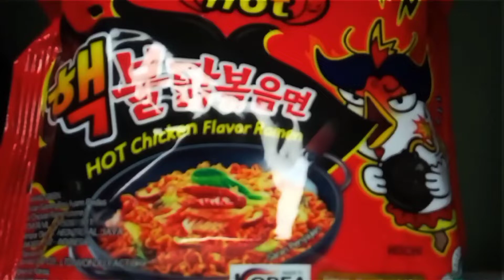Samyang SuperHot Emang theBest( ASMR)